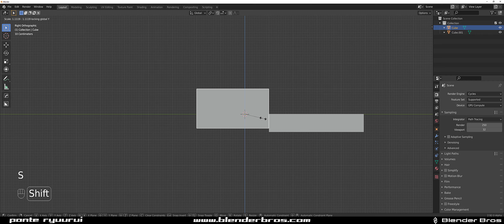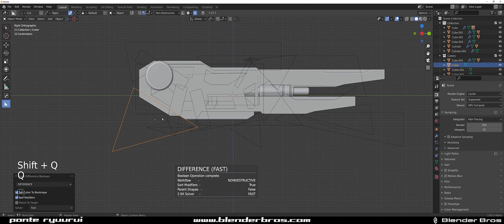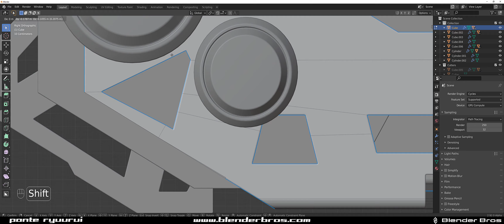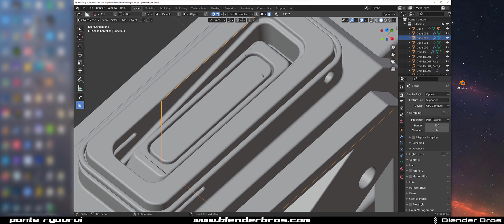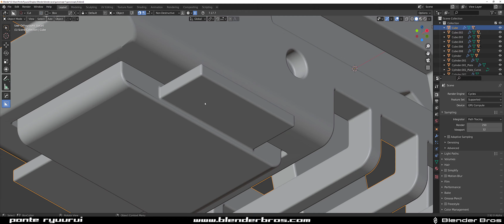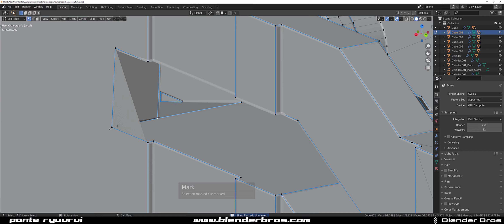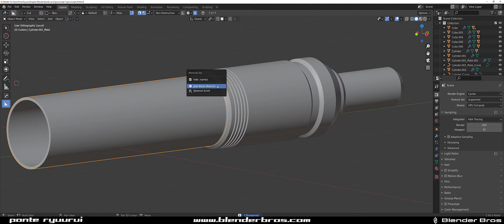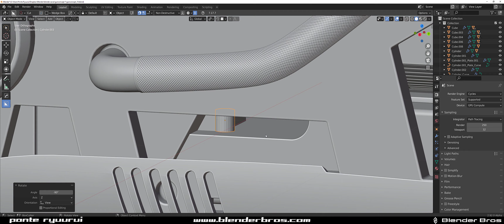SCIFI plasma cannon design in Blender - with Hard OPS and Boxcutter PART 1